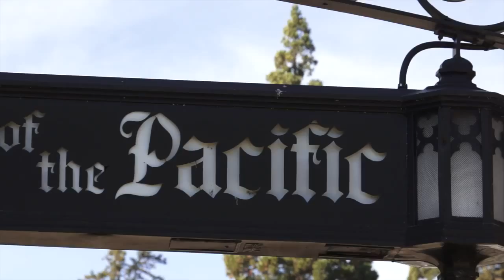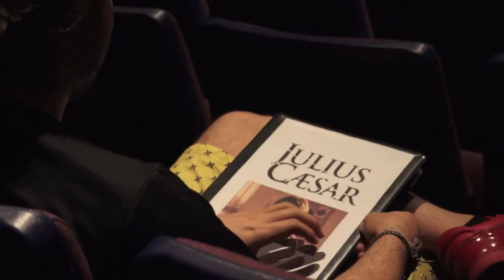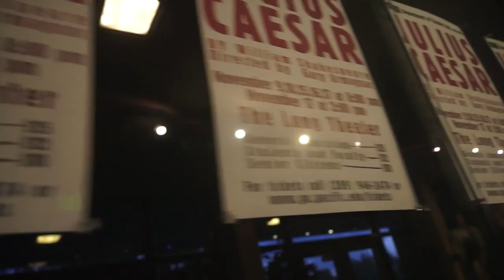University of the Pacific 2012：Julius Caesar 凯撒大帝 HD 高清 November 9 - 17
University of the Pacific Theatre Arts Department's production of William Shakespeare's "Julius Caesar" 莎士比亚戏剧"凯撒大帝" November 9,10,11,15,16,17. Long Theatre Building.